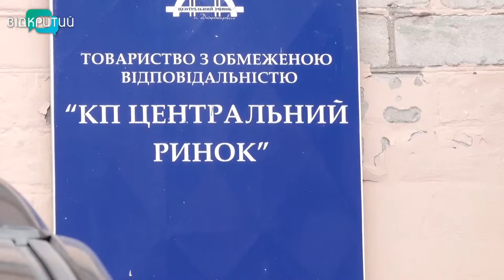Новини OPEN NEWS від 25 травня 2020 року 13:15